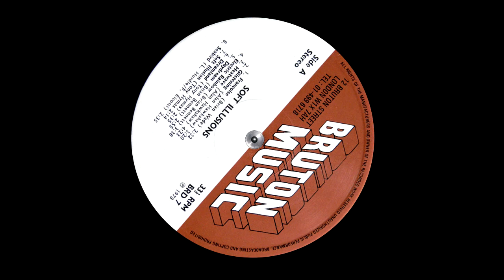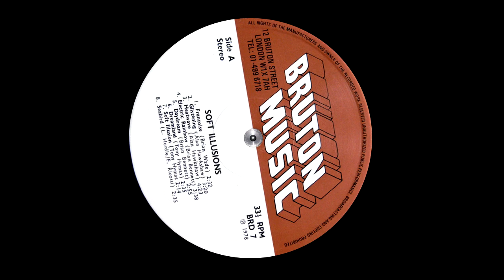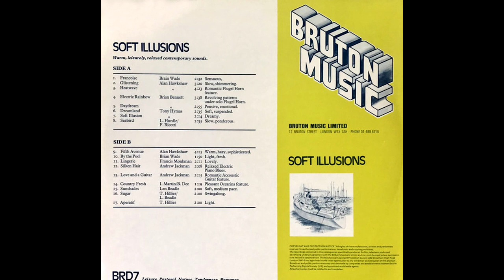BRIAN WADE - FRANCOISE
1978 " Soft Illusions " Lp (Bruton music library)